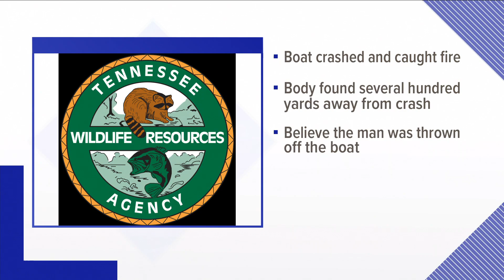TWRA recovers body of missing boater on Norris Lake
TWRA says officers found the 51-year-old man in the Big Creek area using an underwater remote operated vehicle.